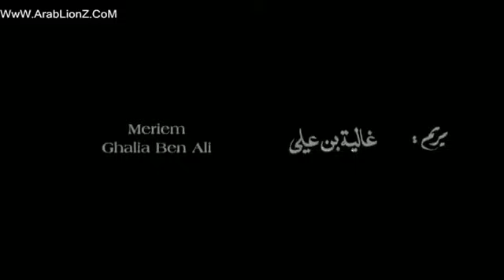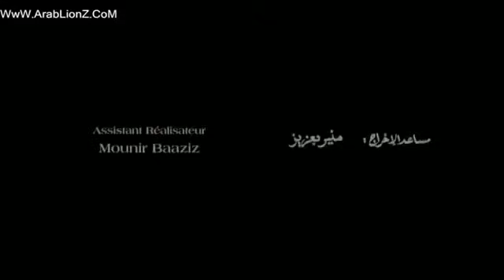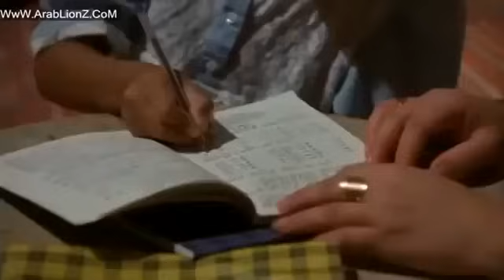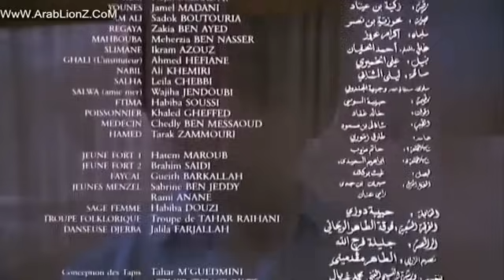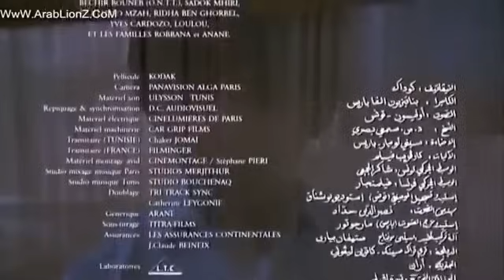الفيلم التونسي الممنوع من العرض - موسم الرجال للكبار فقط +18 بطولة هند صبري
اشترك في القناه لكى يصلك كل جديد وحصرى و إعجاب للفيديو واترك تعليق تقيم للفيديو ونتمنى أن تحصل فيديوهاتنا من افلام عربى وافلام اجنبيه كوميدية واكشن ورعب  على اعجابكم Subscribe to the channel in order to receive all new and exclusive, video likes and comment comments on the video, and we hope that all of our videos adore you.